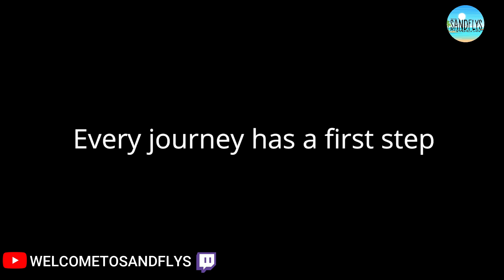Aldy Journey Day 0: Aldy explains his Journey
Aldous Sandflys Journey begins.

Aldous Sandfly explains his journey, the reasons for it and he starts it all with a single button click